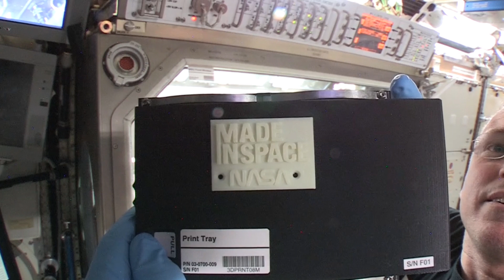Top 5 Amazing Technologies You Will See in Space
s voice and narration over my hideous narration let him know in to comments!  i hopeThis is the first of another series to be featured on this channel.
This series could of only be done thanks to the narration by Jasper Louis Riksen.  If you enjoyed Jasper' to do a lot more with him in the future if he allows it =P.

This series will be featuring the most fascinating facts and list of the most advanced technologies currently being developed.
I'd also really appreciate if you share this with any of your friends or family to help boost start this series.  For the written version of the script see below.

NARRATOR Space; the final frontier. An endless stretch of stars, planets, gas clouds, black holes and many things more, and above all mystery. All unreachable to humans since time first began. But no longer; On the 4th of October 1957 the unmanned sputnik 1 was successfully launched into orbit around earth, the exploration of space had begun. Now space is become a birthplace of not only galaxies but also of technologies; satellites, communication methods, planetary exploration vehicles, the list goes on and grows longer each day. So what about tomorrow? Now follow 5 technologies you are likely to see implemented in space in the near future.
Number 1. Asteroid mining
Asteroid mining was once science fiction, yet is now entering into the range of human possibility with today's technologies. Recently, scientists did what many though was impossible by landing a spacecraft on a comet moving at approximately 130,000 km- or 8000 miles per hour.Within 15 years missions are to be launched to mine sites not located on earth. A lot of private wealth is already being invested to further forward the progression of this technology and many say the first trillion will have made in space.
Number 2. 3D Printing
3D printing is already very much a reality. Even though it's in its infancy it is showing to be one of the most useful things for the near future. The astronauts living on the international space station have recently, for the first time, printed a simple logo in space out of plastic. This was the first of many things to be printed for use, and fun in the station. 3D printing has gone a long way and has gone as far as printing prosthetic limbs, food, and even organs. There's no doubt this will all prove very useful if not necessary in space travel.Number 3. Virtual RealityMost people wouldn't think virtual reality to be of much use in space. Most people also don't know what space travel is actually like. Space travel, for the major part, consists of waiting, and exercising constantly to prevent your body from shutting down from lack of gravity. Virtual reality has had a huge spike of interest recently and will continue to grow exponentially in the next few years. If the technology advances enough, it will allow astronauts to do many things in the virtual world to keep them entertained and make working out not just a chore. This would make space travel possible for people who aren't trained to withstand such long times in space.
Number 4. Planetary GPS
This is one that's been rather difficult for scientist to solve. You can't just strap a gps to a rocket and find your way through space, as your everyday gps works using satellites positioned around the earth. Once you leave the safety of our solar system, how would you possibly know where to go? Luckily, nature has provided us with atomic clocks in the shape of massive balls of gas. Stars known as pulsars are known throughout the universe and are unbelievably stable. These Stars rotate at insane speeds and send out equally insane amounts of electromagnetic energy. The pulse of energy emitted is stable enough to use for measurements and powerful enough to distinguish from normal stars.
Number 5. Touchable Light
MIT scientist at Harvard recently created a new form of matter never before seen. This form, best comparable to a plasma type matter, is light that can actually interact with itself and other matters. Now don't get your hopes up, this will probably not lead to any laser weapons or light-sabers in the future. Though it's unlikely to slice people up, it's very possible this technology could bring better screens, holograms, and other inventions that require light to work. One thing is sure, it makes many things possible that weren't before without this state of matter being discovered.